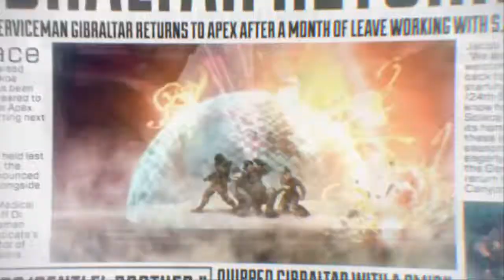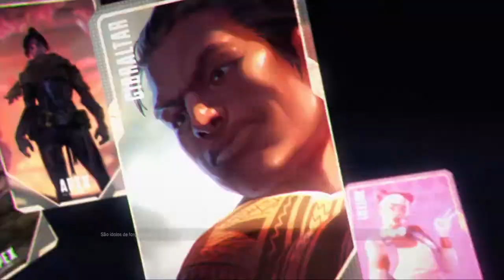Apex Legends - PRIMEIRA GAMEPLAY